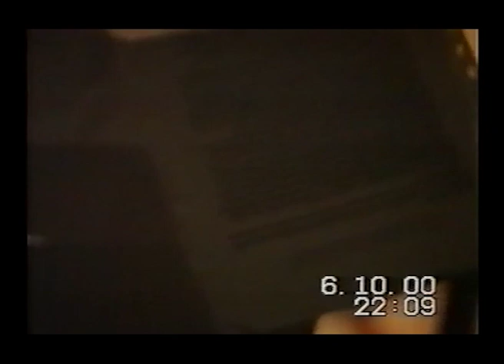Bidon Oktober 2000